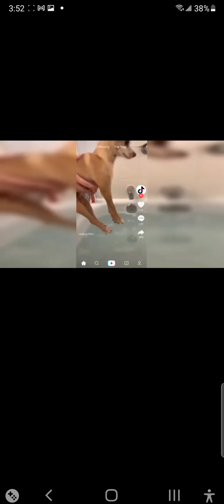HOW NOT TO LOSE WHILE PLAYING REAL BASKETBALL GAME January 27, 2022